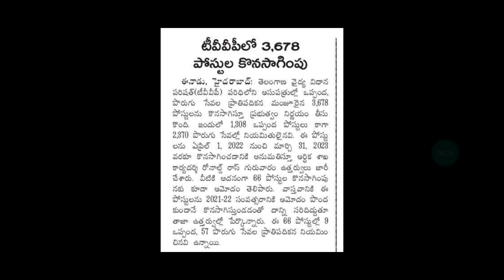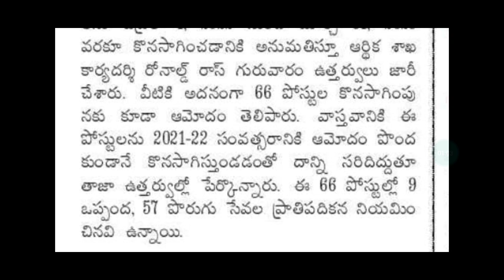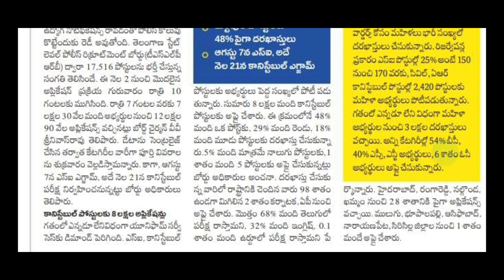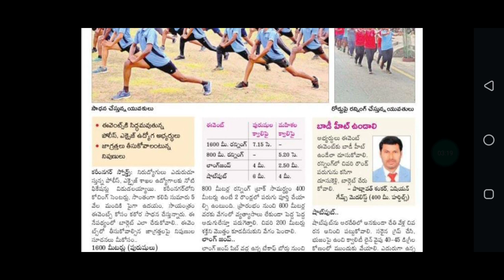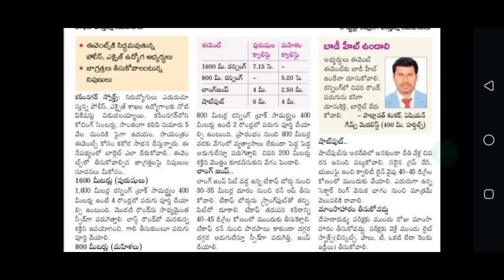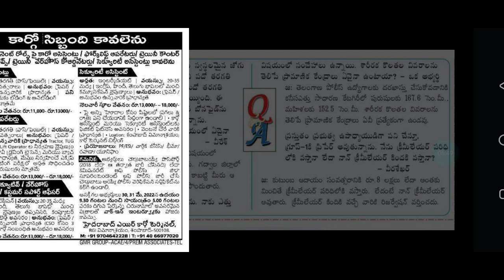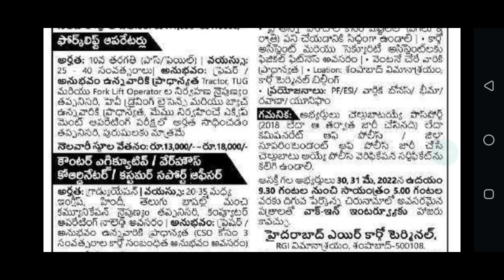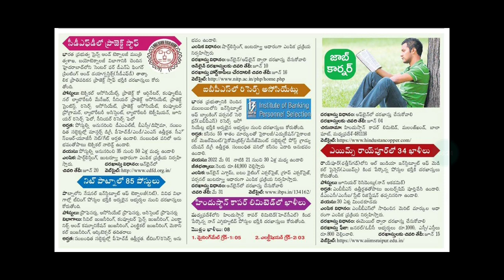పోలీస్ ఉద్యోగాలకు ఒక్కో పోస్టుకు 72 అప్లికేషన్స్||12 లక్షలపైగా అప్లికేషన్స్